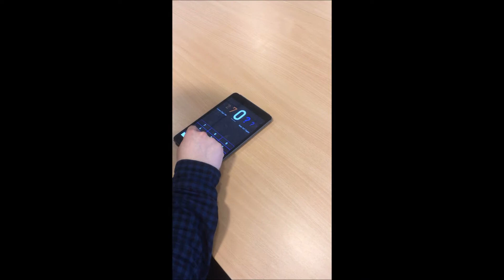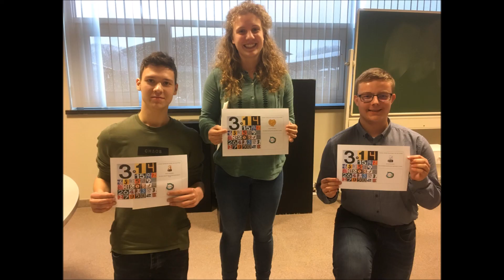Pi dag 2018